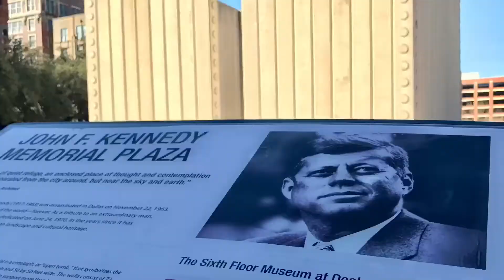Puppy Adventure 2017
My husband and myself travelled to Dallas, Texas to retrieve our newest family member, Simba, the Rhodesian Ridgeback pup